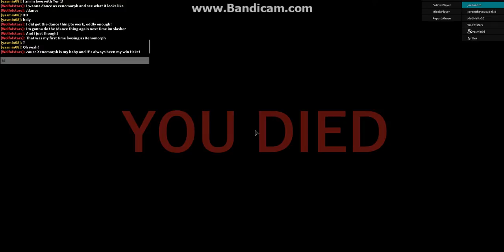Before The Dawn - 45